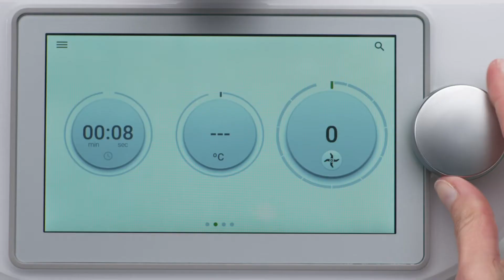THERMOMIX® TM6 | Crushen met de Thermomix® TM6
Crush eenvoudig ijs voor cocktails, koude dranken en meer met de Thermomix® TM6.